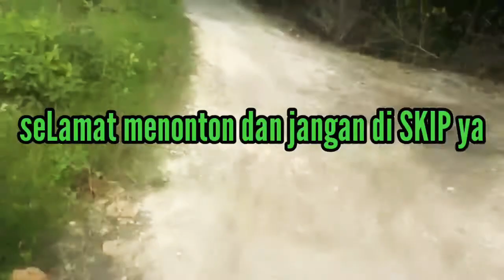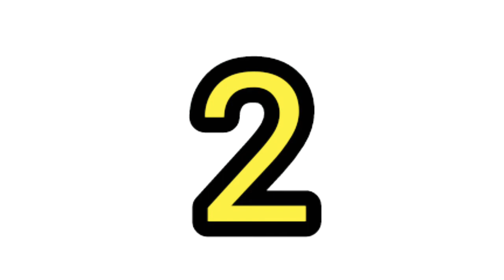CARA MENANAM FICUS RACEMOSA YANG BENAR DAN BISA HIDUP❗anti(GAGAL)merapat bagi yang sering KECEWA❗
inovasi bagi kawan semua yang seLalu gagaL dan mati. di sini saya ingin berbagi iLmu kepada kawan ku semua gimana cara dan media apa yang bisa hidup dan menyajikan yang mudah dan pastinya bisa kawan lakukan sendiri cara menanam ficus racemosa yang benar dan tidak kecewa di tengah jalan.